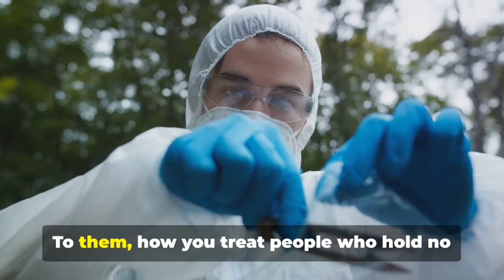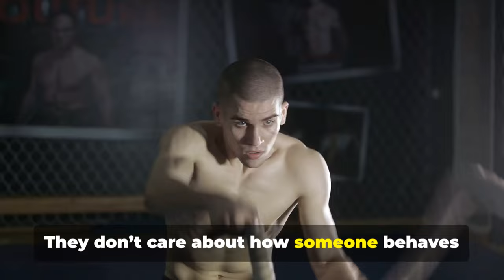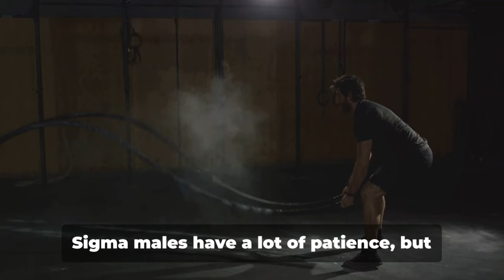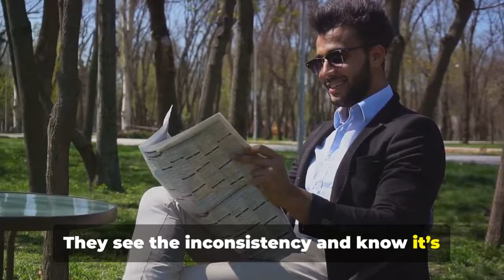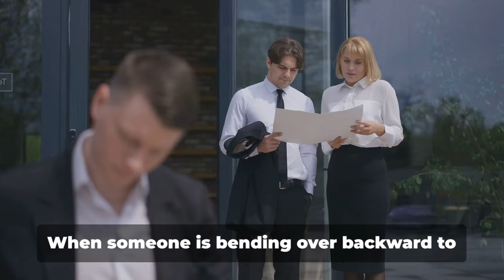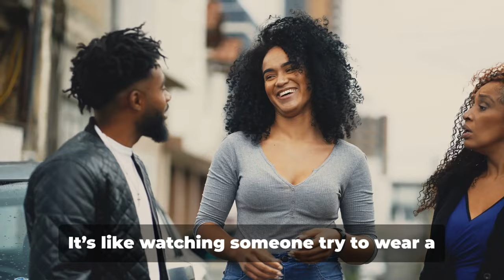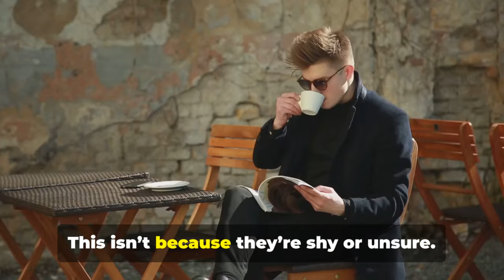Ways Sigma Males “Clock” Sh*tty People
Sigma Males have a unique ability to see through people’s facades, making it hard for anyone with bad intentions to slip past their radar. Their intuition, observation skills, and no-nonsense approach to life make them experts at “clocking” sh*tty people without even trying. In this video, we dive into the powerful ways Sigma Males quickly spot toxic individuals and deal with them accordingly.

Here’s what we’ll uncover:

 • Sigma males are keen observers of non-verbal cues, reading body language that often exposes someone’s true character.

 • They instantly know when compliments or praise are insincere, and they don’t fall for sweet talk or manipulation.

 • Sigma males notice repeated behaviors and patterns, which allow them to quickly identify when someone’s being disingenuous or shady.

 • They trust their intuition and gut feelings, often knowing something’s off before it becomes obvious to others.
 • They pay close attention to what people say—and more importantly, what they don’t say. Subtle inconsistencies in speech catch their attention.

 • Sh*tty people often gossip, and Sigma males steer clear of anyone who thrives on drama or spreading negativity.

 • They spot people who never take responsibility for their actions, and they don’t tolerate those who play the blame game.

 • Sigma males are skilled at identifying narcissists and manipulators who try to control or belittle others.

 • They are excellent at identifying hidden motives, quickly seeing through people who only approach them for selfish reasons.

 • Sometimes, the best way to clock a sh*tty person is through silence. Sigma males use this tactic to expose uncomfortable truths, forcing toxic individuals to reveal themselves.

Sigma males are masters of self-preservation, and by knowing these signs, they’re able to avoid wasting time on sh*tty people. Watch this video to learn how they do it—and how you can sharpen your own detection skills.